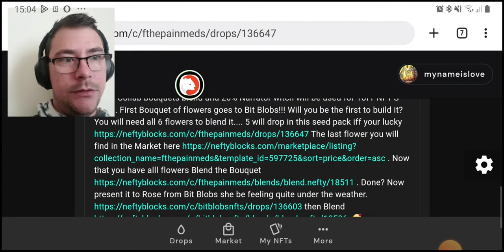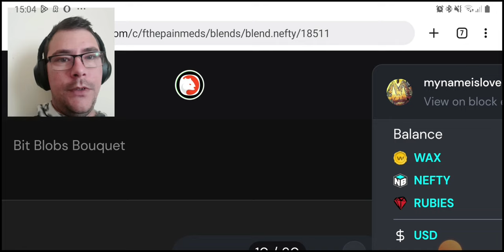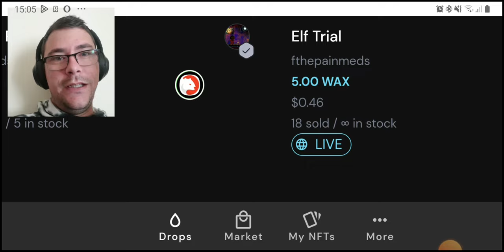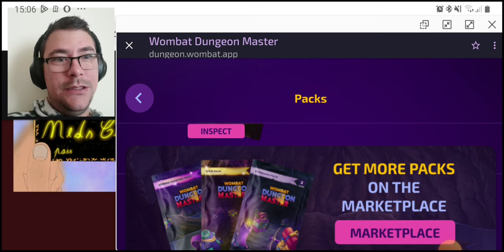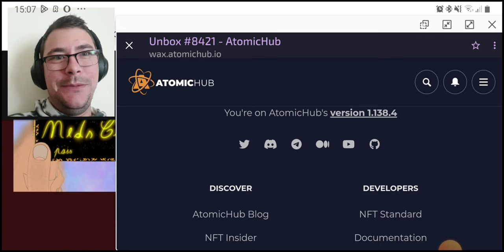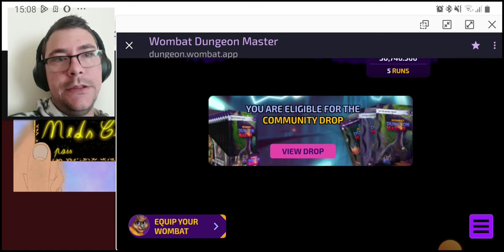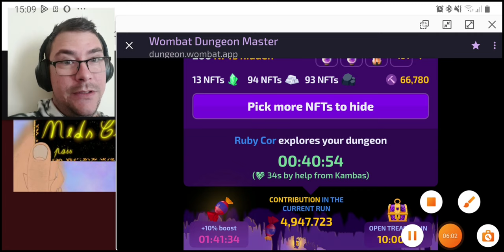Wombat Dungeon Master 😊Pack Drop Opening